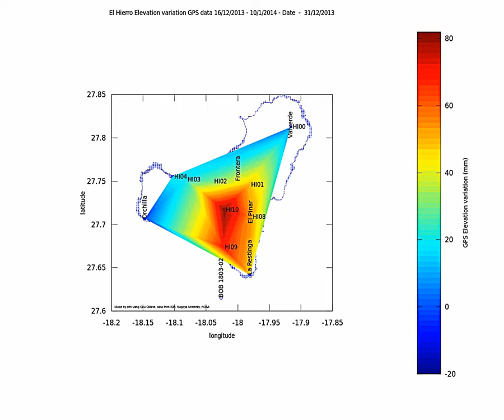El Hierro deformation 16/12/2013 -- 10/01/2014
This is the deformation variation using some of the GPS stations on El Hierro.
The values come from the public GPS charts on the IGN site and from the pdf file available on the Nagoya university site. This is the main methodology change.
The GPS postions (shown on the map) come from the Proceedings of the Portuguese Spanish assembly of geodesy and geophysics 25-29/6/2012, "El método de procesado PPP en el Centro de Análisis del IGN
Testing of PPP processing method at the IGN Analysis Center
Manel Pascual, Miguel Ángel Cano, Marcelino Valdés y Pedro Gonzalo", S01-53

The interpolation has been done using a griddata function in Octave/Matlab over a fixed grid, I have added 1 location in Orchilla with values kept to 0 to enlarge the interpolation area, so that probably adds some errors too.

The colorbar on the side gives the elevation change in millimeters.
The title bar gives the time span and the date.

Data from IGN and NOAA and Nagoya university, made on Gnu Octave.